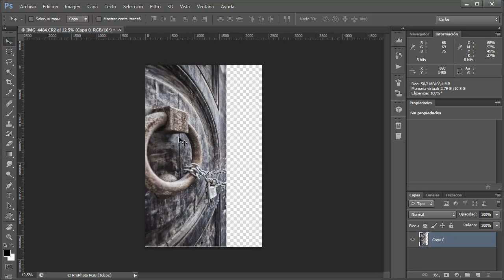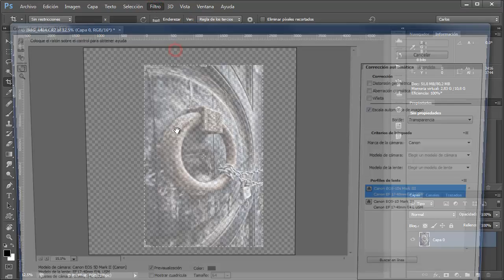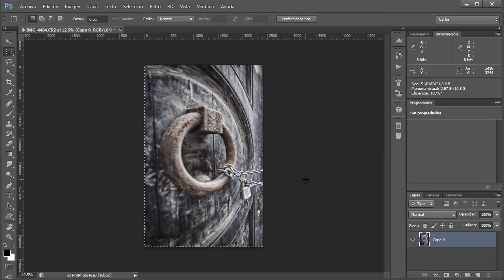Recorte destructivo / no destructivo en Photoshop CS6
Para qué sirve la casilla "Eliminar píxeles recortados" y un truco para emplear el comando Recortar como forma rápida de librarse de píxeles que están fuera del lienzo. Entrada completa y comentarios